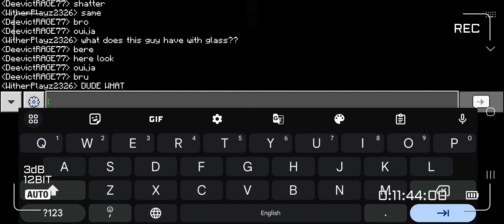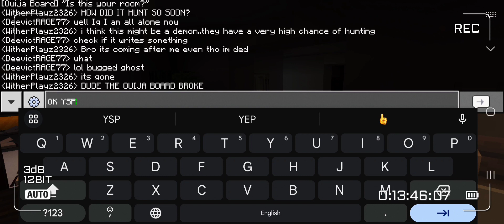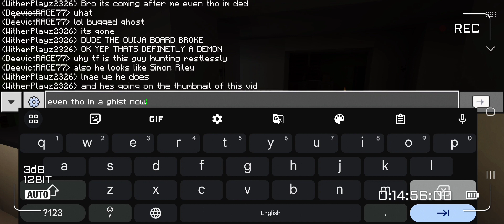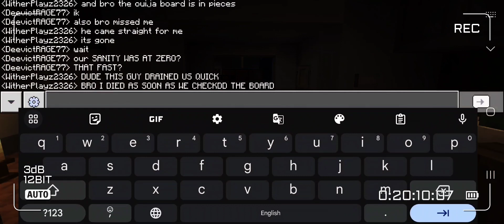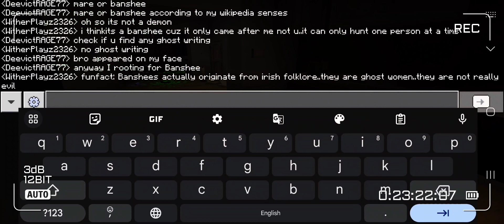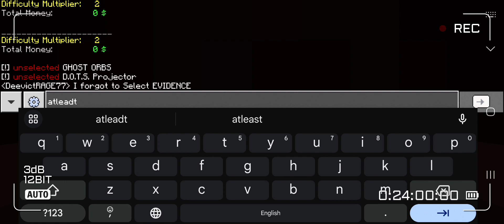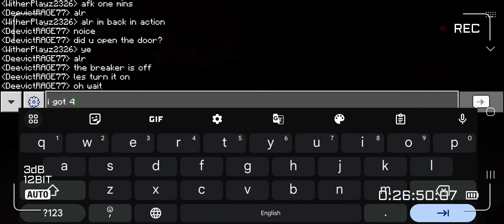[Minecraft: Bedrock Edition] Playing PHASMOPHOBIA with @deevictrage-k8778!